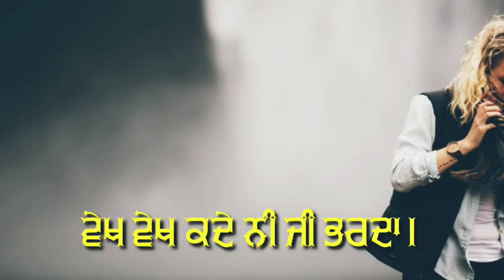mera wala kambla new song G khan whatsApp status lyrics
vary sad status
heart touching status
broken heart shayri
new sad punjabi status
vary sad status
vary sad status punjabi
 love status
ammy virk new status
ranjit bawa new song status
preet harpal new song status
 love status
love sad status
goldy
G khan song status
khan saab song status
new status Gkhan
all mix song status punjabi
so sad punjabi status
heart touching status
love sad punjabi status
love status
up 11 wale status
whtsapp status
new status new song
new song status whtsapp
whtsapp lyrics
new song status lyrics
all mix Punjabi status whatsApp
hindi song status whatsApp
heart touching video status
ragni status
new 2021 whatsaap statusvary sad status
heart touching status
broken heart shayri
vary sad status
 love status
 love status
love sad status
goldy
new status Gkhan
heart touching status
love status
whtsapp status
whtsapp lyrics
Aasla status up 11 wale status
Saharanpur ka aasla status badmash status gangster status up status new up whatsaap status
vary sad status
heart touching status
broken heart shayri
vary sad status
 love status
 love status
love sad status
goldy
new status Gkhan
heart touching status
love status
whtsapp status
whtsapp lyrics
Sarabi status daru status tik tok video status desi daru status gaam aale status haryanvi status haryana status dil todne wale status love status badmasi status Gun status desi katta status saharanpur status
Up status drink status sigret status godflak Siggret status maa status mom status old song status rajkumar daylog status
Whatsapp Status Video, Love Status Video, Best Whatsapp Status Video
Sad Status • Whatsapp Status
HEART BREAK WHATSAPP STATUS VIDEO

Heart Break Whatsapp Status Video:-Status Videos Simply Download The Short Whatsapp Status Videos And Put Your Whatsapp And Facebook Stories.  With Our Heart Break Whatsapp Status Videos

Sad Song Heart Break Whatsapp Status Video

 Download
Heart Break 4k Full Screen Status Video
Heart Break 4k Full Screen Statu

 Download
Sad Heart Break 4k Ultra HD Whatsapp Status Video

 Download
Trending Broken Heart Full Screen Status Video

 Download
Heart Break New 2021 Whatsapp Status Video

 Download
Heart Break Shayri Full Screen Whatsapp Status Video
Heart Break Shayri Full Screen Whatsapp Status Video Download, Heart Break Shayri Sad Status Videos Download

 Download
Very Sad Heart Break Full Screen Status Video

 Download
Alone Sad Song Heart Break Status Video
Alone Sad Song Heart Break Status Video Download, Alone Sad Heart Break Full Screen Whatsaap Status

 Download
Jis Raah Pe Heart Break Sad Song Status Video
Jis Raah Pe Heart Break Sad Song Status Video Download, Jis Raah Pe Heart Break Sad 4K Full Screen WhatsApp